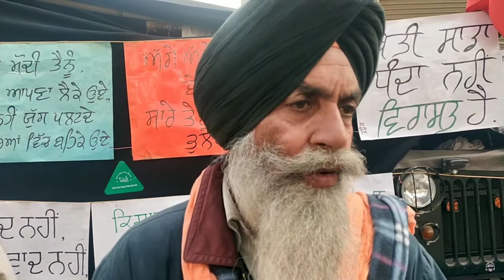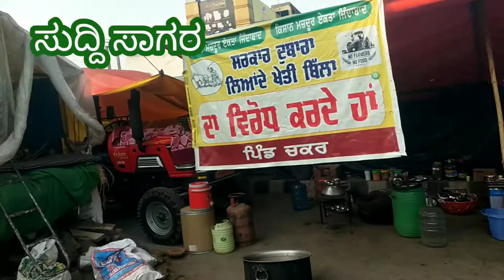ಇಂದು ದೆಹಲಿಯ ಟಿಕ್ರಿ ಗಡಿಯಲ್ಲಿ